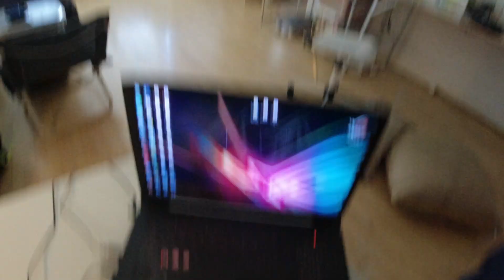MongoTV_6631 - MIT VÆGTTAB - Del 121 - 102.0 Kg. - 12 Dage Ekstra SLIK Diæt - Dag 1 Søndag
DEL 121 - God SØNDAG. Godmorgen. Jeg må have mindst 12 dage ekstra diæt, fordi jeg lige har spist, omkring 1 KILO slik og en pose chips, på kun kun 1 uge. Jeg havde tænkt mig 5 dage, da jeg optog denne video,  men jeg dobler lige op, til 12 dage. Jeg vil gerne ned i vægt til under 100 kilo her til sommer.